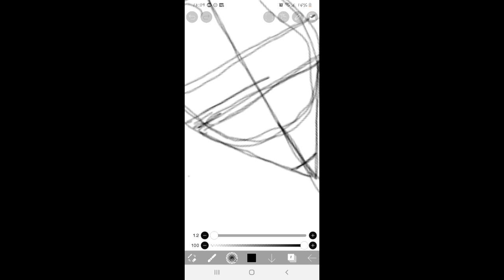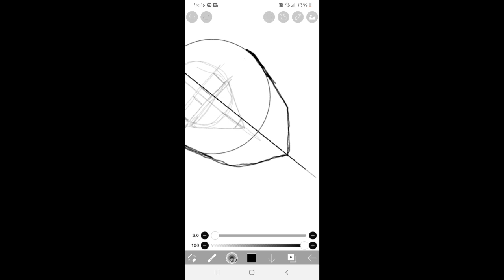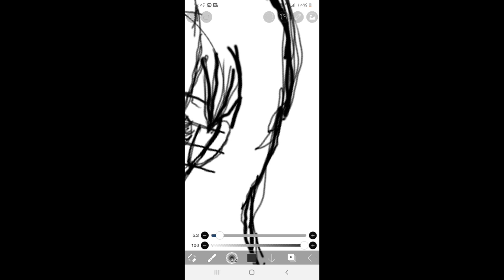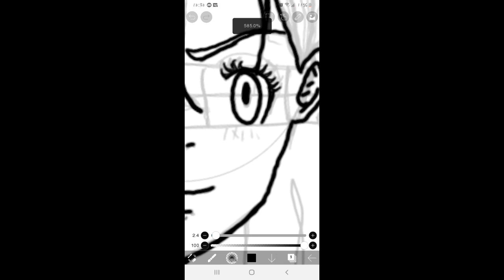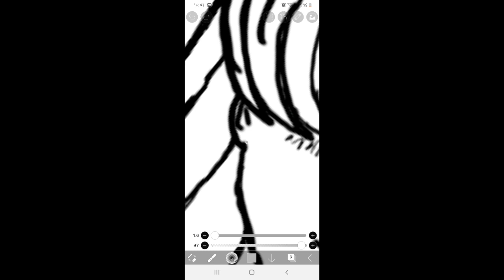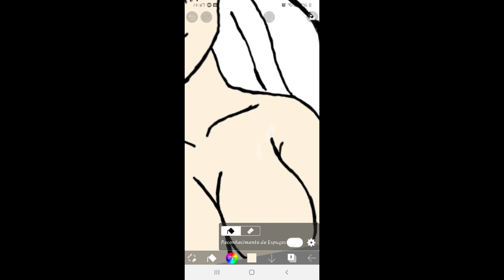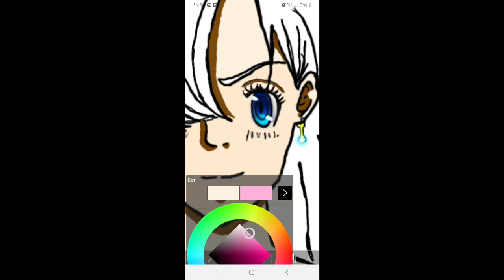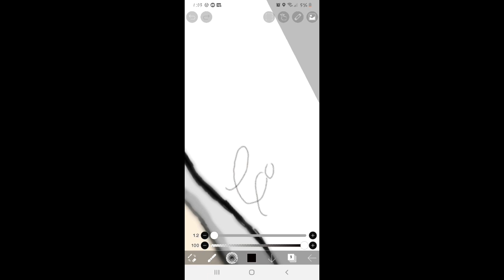🎨 desenhando no Ibis Paint X pela primeira vez! 🌙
🌻 olá, galerita! tudo bem com vocês? espero que sim!!! no vídeo de hoje eu testei com vocês pela primeira vez o programa Ibis Paint X!! no vídeo falo como fiz a ilustração passo a passo, como utilizei os brushes e alguns atalhos de programa! ainda sou bem iniciante nele, mas dicas e críticas construtivas serão sempre muito bem vindas!  me digam o que vocês acharam da ilustrinha e se vocês utilizam também esse programa, o que acham dele!!! também irei testar novos aplicativos/softwares/programas que vocês sugeriram nesses últimos vídeos!!

desenho criado por min não usei referencia nenhuma pra fazer esse desenho!!! se vocês quiserem que faço um video mostrando meus desenhos comenta